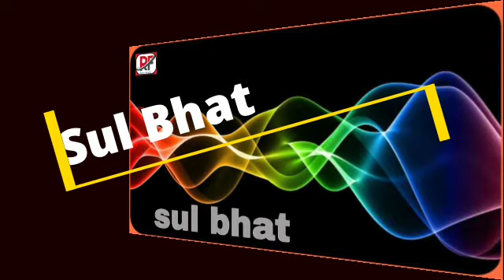Chaen anhaaran~Samad Mir(a.r)|| Mohd sultan bhat ◇ Sul bhat◇|| raahefaqeer.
Kalaam: Samad mir
          Chaen anhaaran
Singer: Sul bhat.